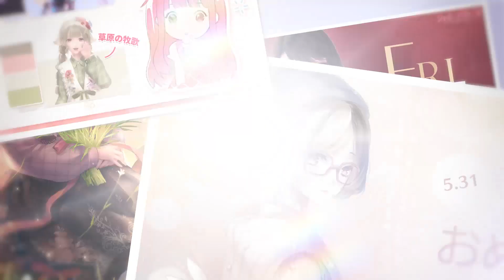【シャイニングニキ】リリース100日記念PV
シャイニングニキは6月25日にリリース100日目を迎えました。
ニキとスタイリストのみなさんが過ごした100日間の出来事を動画にしました。
これからもシャイニングニキの応援をよろしくお願いいたします！

▷▶▷3D着せ替えコーデRPG『シャイニングニキ』（iOS/Andoroid）好評配信中◁◀◁